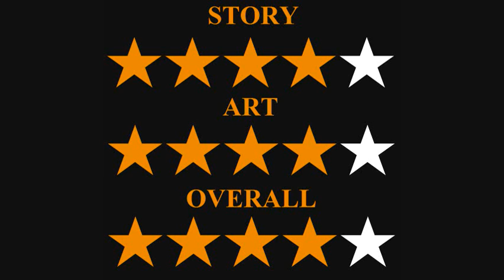Scarlet Spiders #1 The Widow (Spider-Verse)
Jay  Reviews Scarlet Spiders #1 (of 3)
Title: The Widow
Written By: Mike Costa
Art By: Paco Diaz